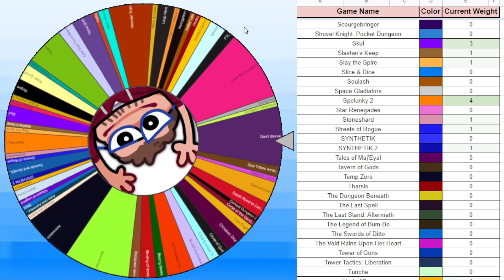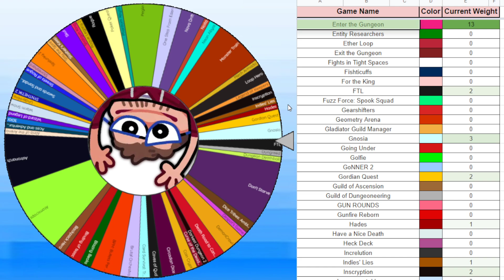Enter the Gungeon | Roguelike Roulette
every Monday at 4pm CST.

Roguelike Roulette is where I spin a wheel of 180+ potential roguelikes voted on by subscribers, come tune in on Mondays to adjust the odds of the wheel!